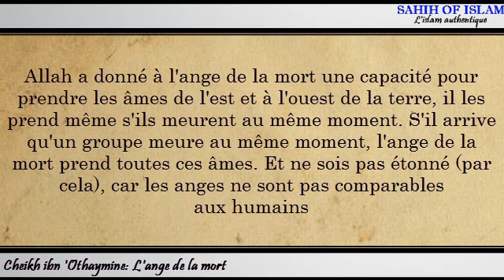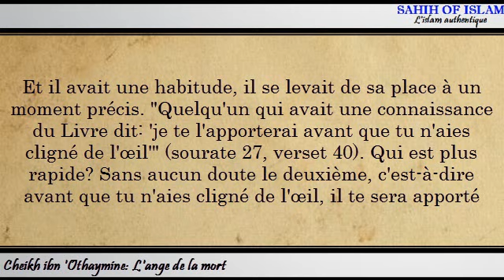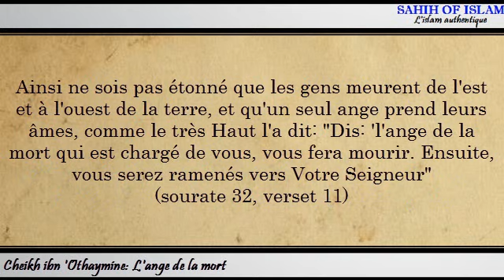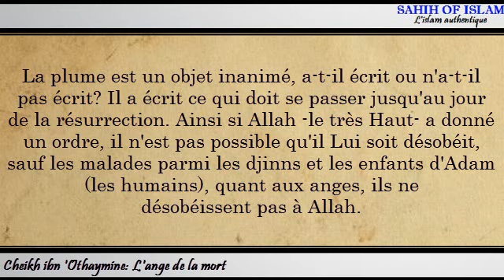L'ange de la mort -Cheikh ibn 'Othaymine-